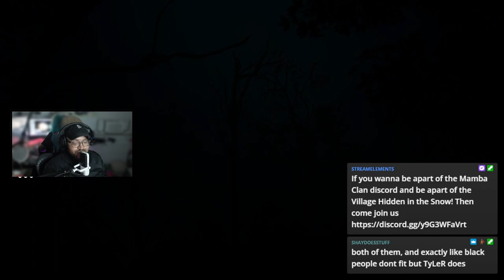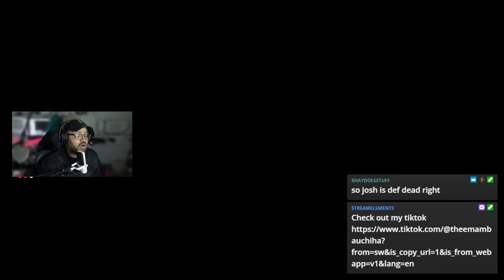My First Final Fantasy Game | Final Fantasy XVI Demo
I have never beaten a final fantasy game in my life. But this very well could be the first one I fall in love with and put a lot of time into!! Join me along this journey into exploring Final Fantasy XVI!!